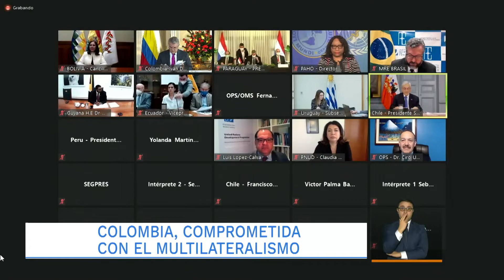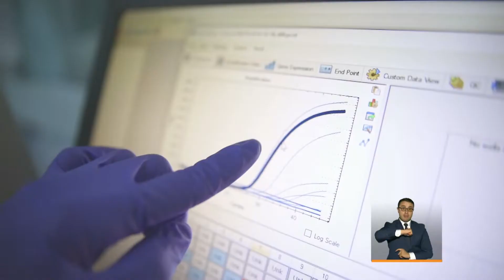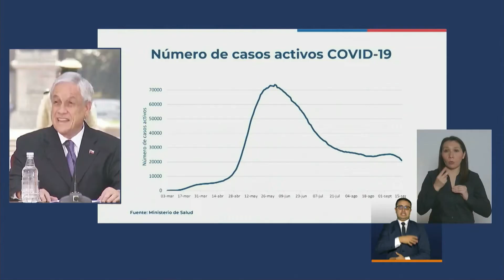Las principales noticias de este martes 22 de septiembre de 2020